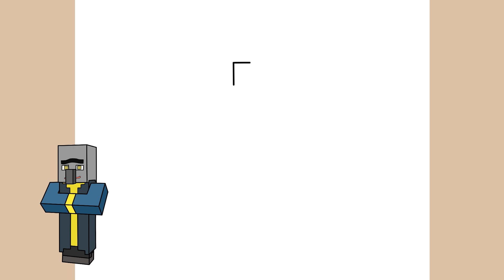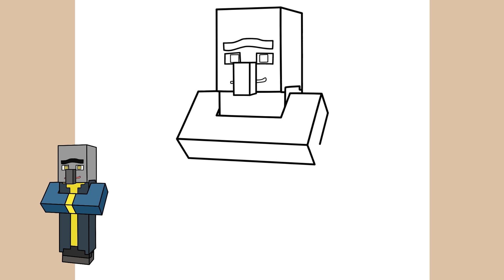How to Draw Minecraft VILLAGER | Step by Step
In this video we will easily learn how to draw a VILLAGER from minecraft, draw step by step.

እንዴት እንደሚሳል
كيف ترسم
Ինչպես նկարել
necə çəkmək
nola marraztu
কিভাবে আকে
як маляваць
kako crtati
как да рисувам
ಹೇಗೆ ಸೆಳೆಯುವುದು
com dibuixar
сурет салу
sa unsa nga paagi aron sa pagkalos
mmene kudzatunga
如何画
如何畫
nzira yekukwevera
කොහොමද අඳින්නේ
그리는 방법
kako nacrtati
çawa bikujin
hvordan man tegner
ako kresliť
kako narisati
Kiel desegni
kuidas joonistada
Paano Gumuhit
kuinka piirtää
como deseñar
sut i dynnu
როგორ დავხატოთ
איך לצייר
hogyan rajzolj
esi ise
ווי צו ציען
cara menggambar
描く方法
cara nggambar
របៀបគូរ
ວິທີການແຕ້ມ
duci
kā zīmēt
kaip piešti
wéi zeechnen
како да црташ
എങ്ങനെ വരയ്ക്കണം
kif tfassal
me pehea ki te utu
कसे काढावे
хэрхэн зурах
څنګه رسم
چطوری طراحی کنیم
jak narysować
ਕਿਵੇਂ ਖਿੱਚਣਾ ਹੈ
кантип тартат
cum să atragă
как нарисовать
le auala e faalatalata
Како цртати
ho hohela joang
ڪئين ٺاهيو
வரைவது எப்படி
jak kreslit
ఎలా గీయాలి
nasıl çizilir
як намалювати
indlela yokudweba
indlela ukudweba